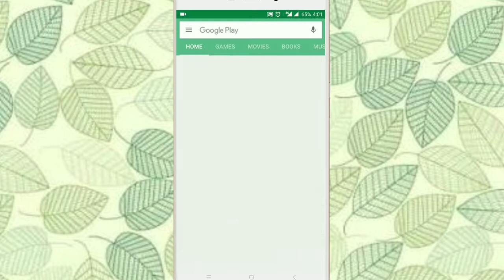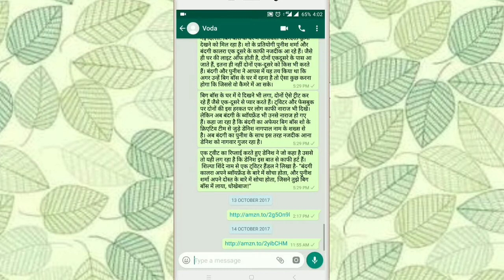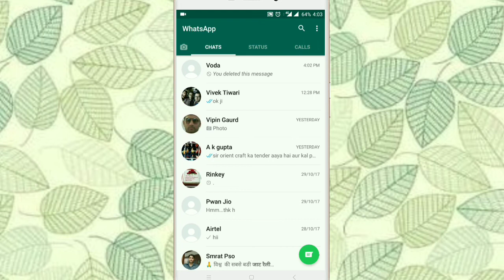गलती से भेजे मेसेज को ऐसे 2 सेकंड में डिलीट करें। New whatsapp Feature 2017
Namaskar Dosto, Aaj ke is video main maine aapko bataya hai ki aap kis tarah se whatsapp par bheje msg ko delete karskte hai...aur koi bhi use padh nhi skta...update your WhatsApp for get delete message for everyone.